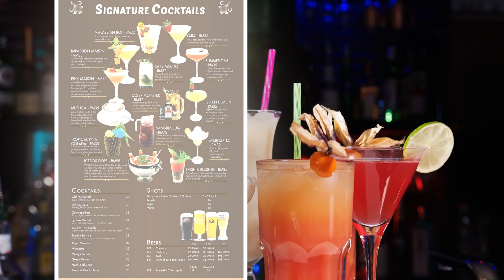Tealicious Boba VIDEO 1